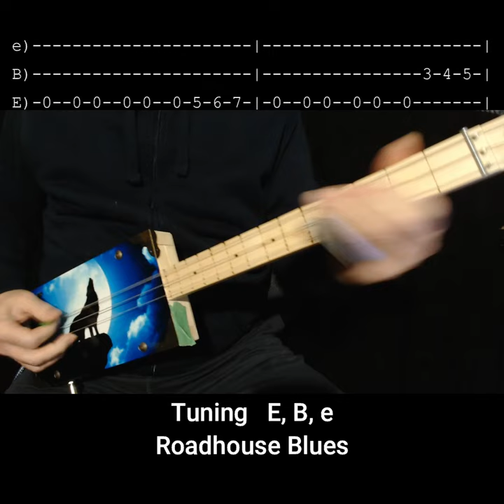Roadhouse Blues - Easy Lesson - 3 string Fretless Cigar Box Guitar "No Chat" w tab (slide)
Easy beginner way to play "Roadhouse Blues" by The Doors (also covered by artists as diverse as Status Quo, Miley Cyrus, Jeff Healey and many others)  in E tuning on fretless 3 string cigar box guitar (CBG) just using a slide. This guitar has a metal top so it sounds a bit like a resonator or dobro.